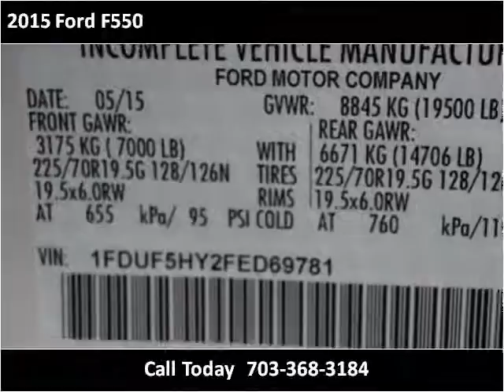2015 Ford F550 New Cars Manassas VA